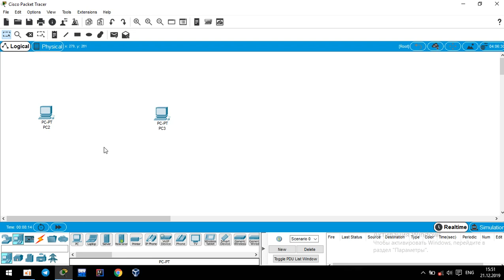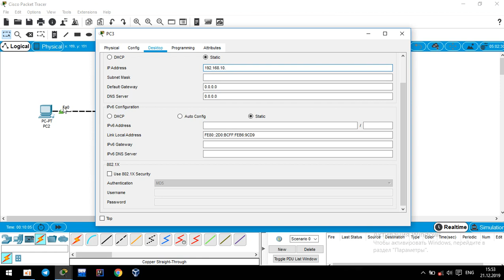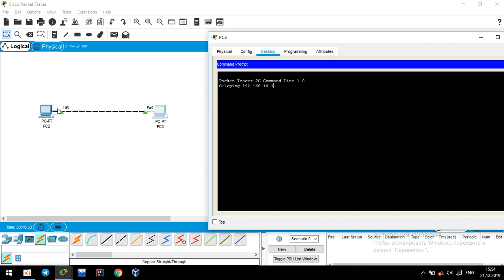CISCO Connecting computers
EN: Connect two computers and establish a connection between them
UZ: Ikkita kompyuterni ulab, ular o'rtasida aloqa o'rnatish